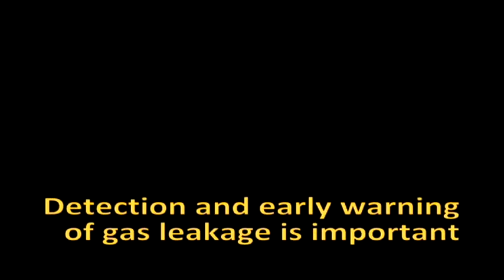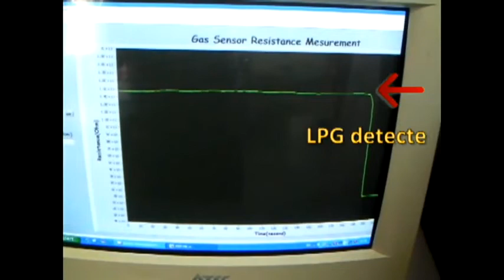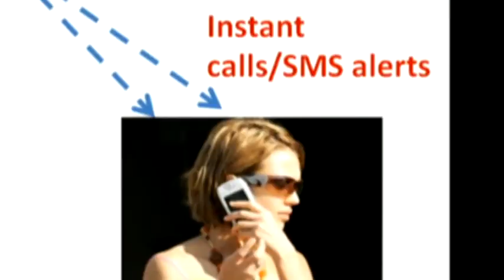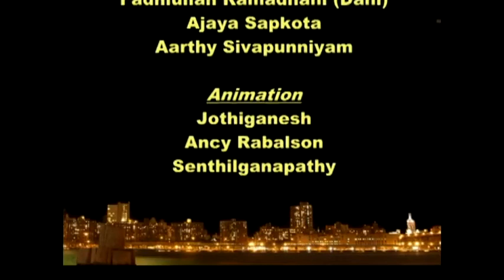Gas Sensor Based on Nanostructures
v.research 2010 Entry
by Aarthy Sivapunniyam, (Microelectronics, School of Engineering and Technology)

Thesis Adviser: Prof.Joydeep Dutta
Thesis Topic: Gas sensor based on Nanostructures